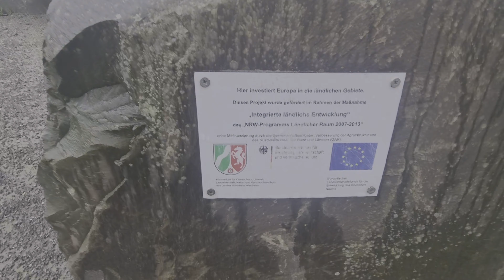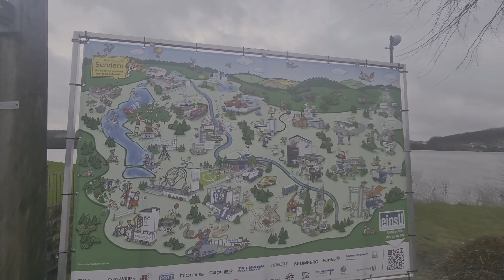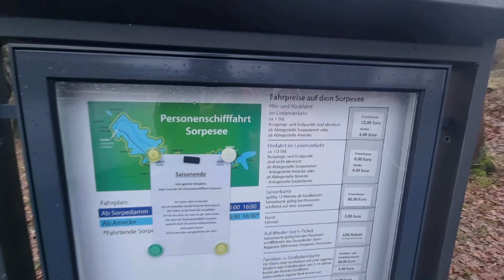Amecke - Sorpesee 🐕‍🦺🐩☁️🌤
Herzlich willkommen, heute sind wir in Amecke. Viel Spaß beim schauen!!!

Bitte kommentiert und Abonniert unseren Kanal,es ist kostenlos, kostet euch nichts wenn euch der Beitrag gefallen hat Daumen hoch oder runter ist auch eine Reaktion und wir wissen das wir etwas ändern müssen.